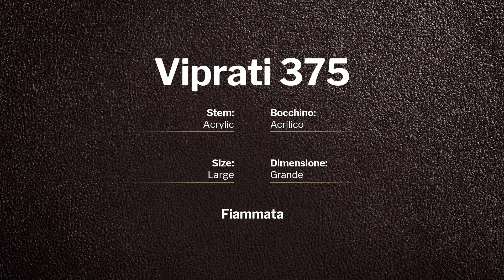Viprati Fiammata - pipe 375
Viprati Fiammata